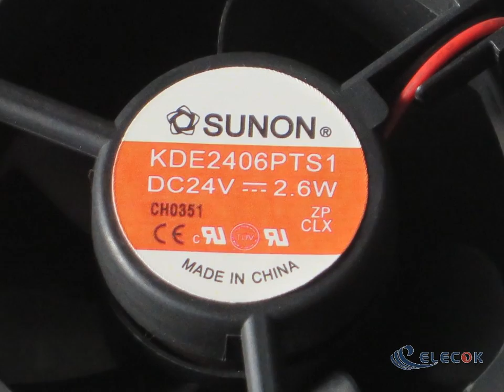KDE2406PTS1 24V 0.11A 2.6W 2wires Cooling Fan